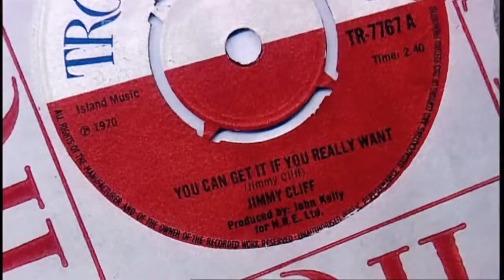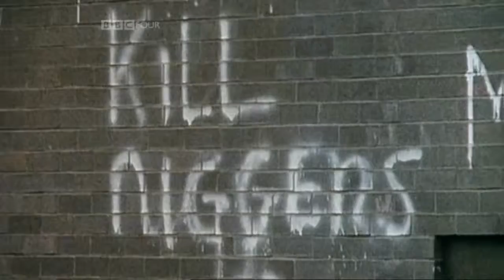Reggae Britannia Documentary Part 1